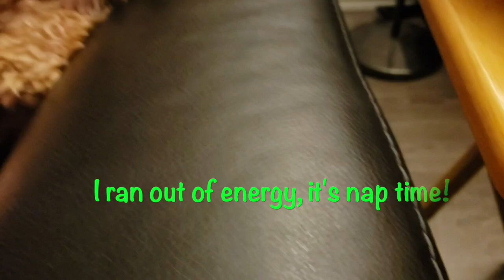Redman, my cute cavapoo is full of energy!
In this video you will see my cute cavapoo Redman and his boundless energy!! He loves to play keep away and loves to run around the house.. If his toy is hidden, he will bark until you grab it for him..

Song: Demoiselle By: Rondo Brothers